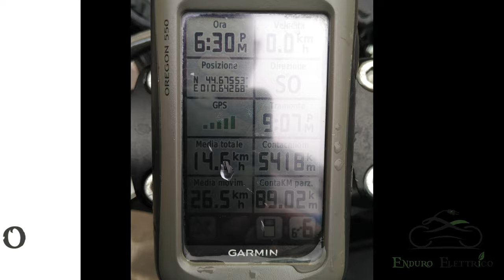Giro in Enduro Elettrico con due Zero FX del 6/18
Visita per altri video, guide, mappa di dove ricaricare, test drive e tour guidati in Enduro Elettrico.